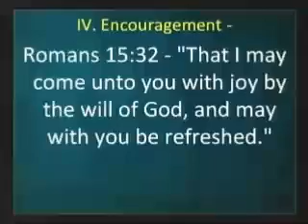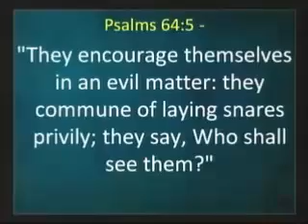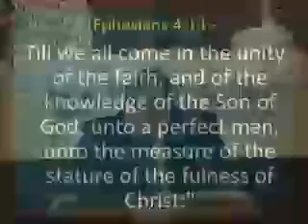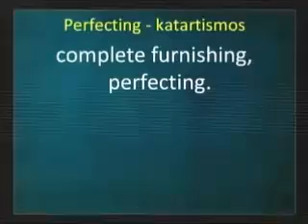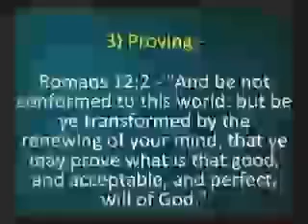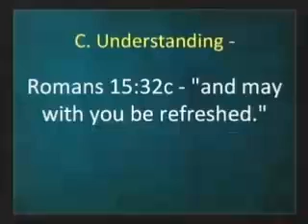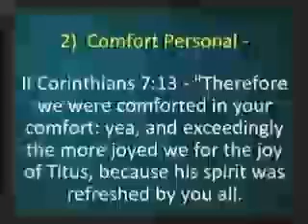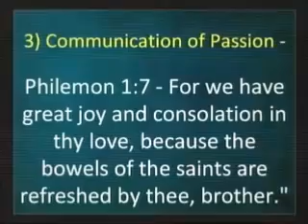Sunday Morning Sermon 12-17-17